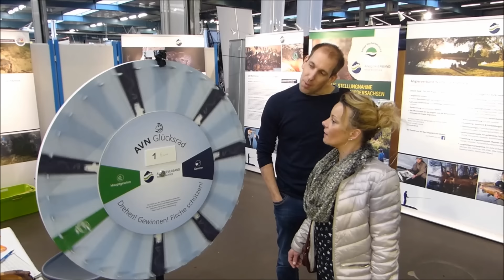Angelmesse Faszination Angeln 2017 in Lingen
Bereits zum 10. Mal fand vom 25. - 26. Februar 2017 in den Emslandhallen/Lingen die Messe „Faszination Angeln“ statt.
Im Video seht ihr einige Impressionen der Messe!